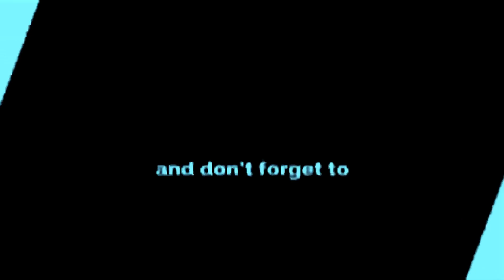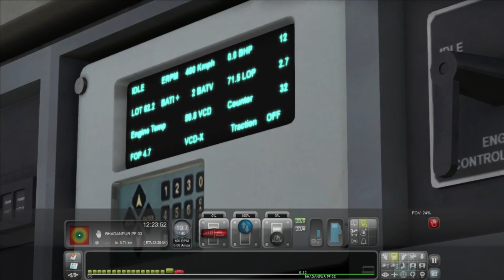Twins WDG3A with Goods (BCNA) shunting In Train Simulator 2021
Special thanks To Mr. Biswajit Ji, Bhartiya Railsim.
Scenario By: Shreyan Farnades Ji
Route Download from Bharatstream.com